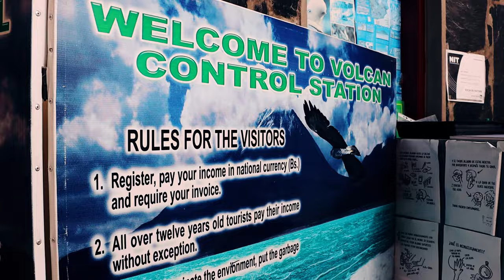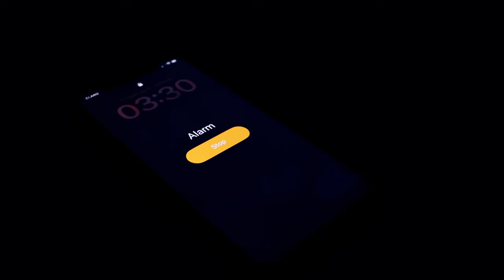Road trip from San Pedro to Uyuni Saltflats in Bolivia 🇧🇴 Best travel experience in South America?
Join us as we make the trip from the Atacama Desert in Northern Chile all the way to Uyuni in the South of Bolivia. Along the way we got to experience some incredible scenery including geysers, salt lakes, volcanoes, salt flats, cactus islands and of course a variety of wildlife including the native llamas and flamingos! We took a 3-day road trip with a packed itinerary so watch this video and get inspired to travel through the amazing country of Bolivia!

0:00 Intro
0:31 About us
0:44 About the tour
1:31 Day 1 (Lagoons, geysers, hot springs)
6:00 Day 2 (Deserts, canyons, rock formations)
8:13 Day 3 (Uyuni Salt flats, Cactus island)
11:09 Price and is it worth it?

Thanks! 💚

Learn everything you need to know before travelling to RIO DE JANEIRO in our previous video

What should you budget for your trip to Rio? Receive your informative PDF file for absolutely FREE